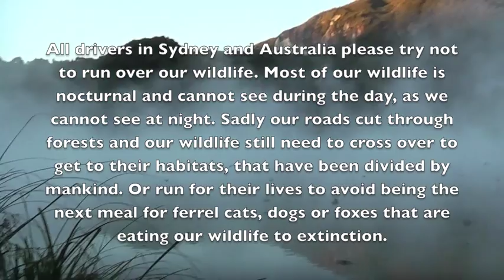Brushtail Possum, Part 1, Mother Brushy Hit by Car, Saving and Caring for Possum Brush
I am volunteering for an awesome organisation in Sydney in my own time. The money raised on this site goes towards medicine, food and rehabilitation aviaries and creches', that are much needed for our precious wildlife. I have taken quite a lot of footage. You'll be inspired and moved by what you watch.

It has been a busy time since I completed their course in November 2009. I have been on 36 rescues, from then till now. Have hand raised six exotic Australian birds from nestlings to juveniles. They are now flying free in the Sydney skies. Three ringtail possums and five brushtail possums also. Some have died, many have lived. It is incredibly rewarding. Well worth supporting this great organisation. We need more volunteers!

You might be asking why I have added all this on my meditation website. Well, part of raising the consciousness of humankind, is to inspire everyone to care for our earth, our forests and most of all our wildlife that is struggling to live by our sides and in our very own backyards here in Sydney, and around the world. Visit us and Read more now...